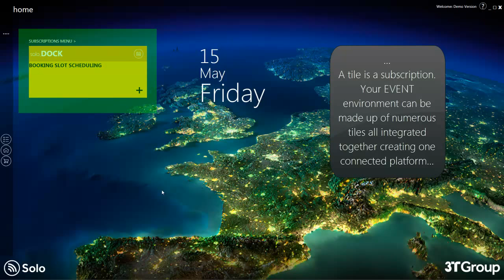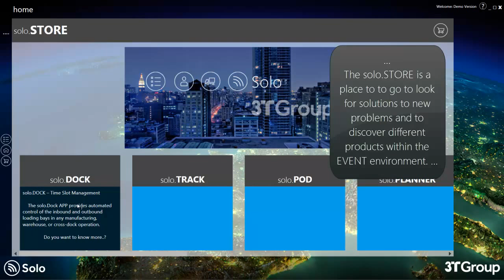3T Solo - EVENTcontrol tour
3T Solo - EVENTcontrol tour